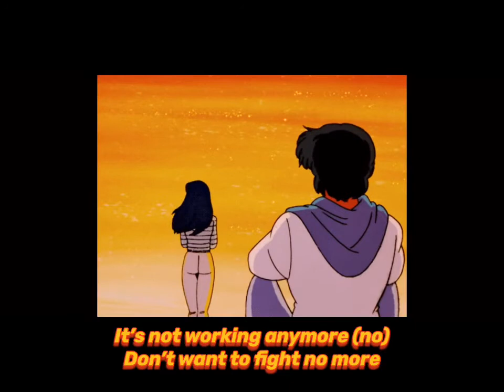Violette Wautier - I’d Do It Again (slowed + lyric)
Leave suggestions below!❤️